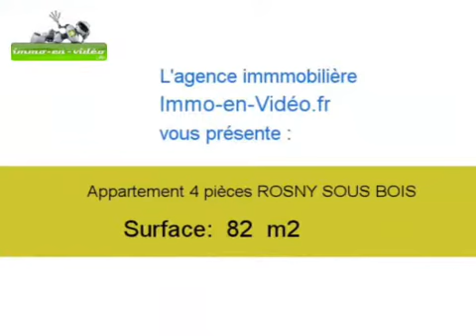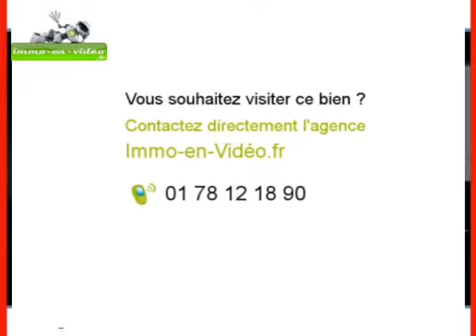Achat Vente Appartement ROSNY SOUS BOIS 93110 - 82 m2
Cliquez sur ce lien pour en savoir plus (prix, contacts)

A vendre à ROSNY SOUS BOIS un appartement de 82 m2.

Annonce immobilière : Achat Vente Appartement ROSNY SOUS BOIS 93110 Seine Saint Denis